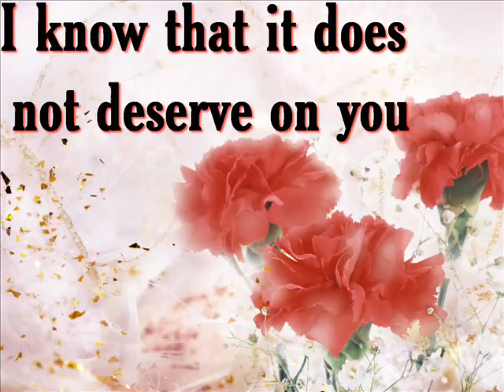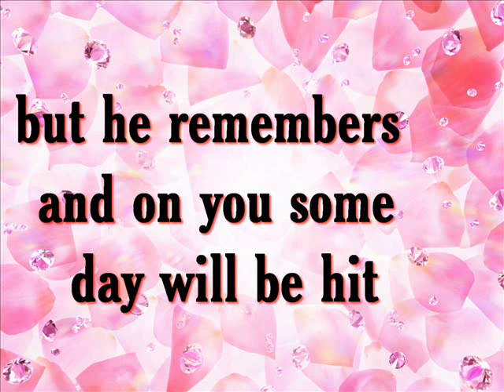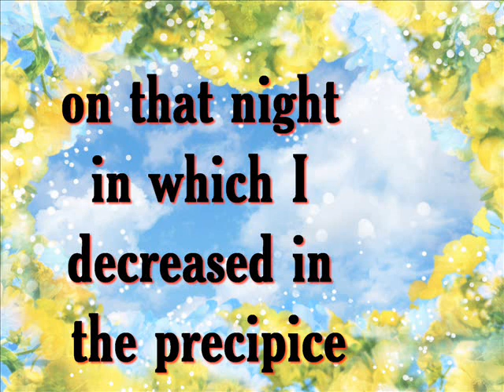desislava some day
one beautiful Desislava (from Bulgeria) ballad with translation to english
back as well